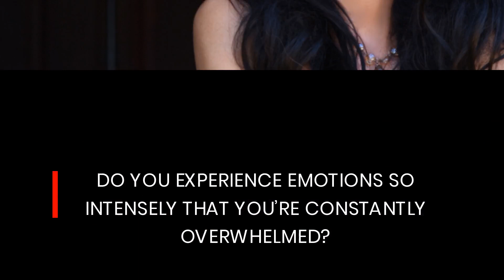Overcome Addiction With Dr. Tracy Inc’s Emotional Sensitivity Coaching Program